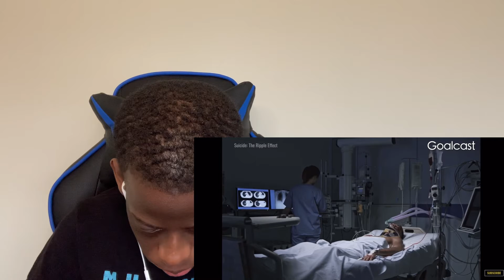Having a conversation is Healing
Having a conversation with someone is Healing. Hope his reactions video encourages you to seek help before it’s too late.